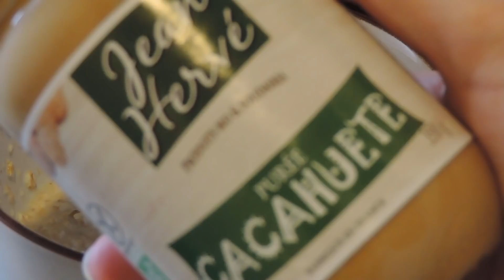SATURDAY MORNING ROUTINE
Saluuut

Aujourd'hui nouvelle routine sur ma chaine, version dans mon petit appart, le samedi matin avec tout ce que je fais et ai à faire ! J'espère qu'elle vous plaira
BON VISIONNAGE !

LIENS DES PRODUITS ÉNONCÉS
Mirroir à led (je vous tiens au courant pour le concours via Instagram @juliaecb)
Easehold Amazon (FR)

Parfum Idole de chez Lancôme

Inscrit toi sur Octoly si tu veux recevoir des produits gratuitement avec ce lien (être youtubeuse et/ou instagrameuse):

Je filme avec un coolpix p520 NIKON
je monte avec Final Cut ProX

musique utilisés

Je m'appelle Julia et j'ai 18 ans :)